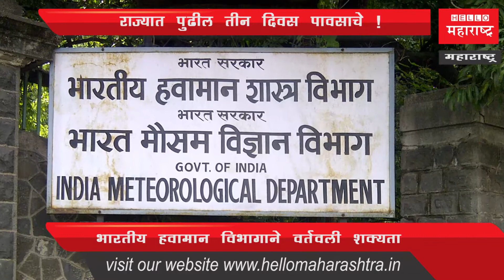राज्यात पुढील तीन दिवस पावसाचे !! भारतीय हवामान विभागाने वर्तवली शक्यता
देशभरातील नागरिकांना कडाक्याच्या थंडीचे वेध लागले आहे. मात्र बळीराजाच्या चिंतेत भर टाकणारी शक्यता हवामान विभागाने सध्या वर्तवली आहे. अरबी समुद्रात दक्षिण पश्चिमेस तयार झालेल्या प्रभावी अशा कमी दाबाच्या क्षेत्राचे रूपांतर पुढील ७२ तासात चक्रीवादळात होण्याची शक्यता असून ते सोमालियाचे दिशेने सरकू शकते.